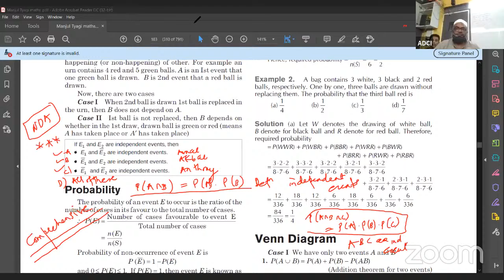SPECIAL LECTURE: NDA MATHS by Anees Sir